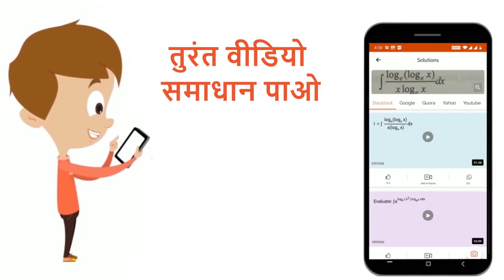यदि alpha और beta समीकरण x^(2) +x+1 =0 के मूल है, तो sum_(j=0)^(3) (alpha^(j)+beta^(j)) किसके ब...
यदि alpha और beta  समीकरण x^(2) +x+1 =0 के मूल है, तो sum_(j=0)^(3) (alpha^(j)+beta^(j)) किसके बराबर है ?
Class: 12
Subject: MATHS
Chapter: NDA 2019 (II)
Board:NDA

👉 Have Any Query? Ask Us.